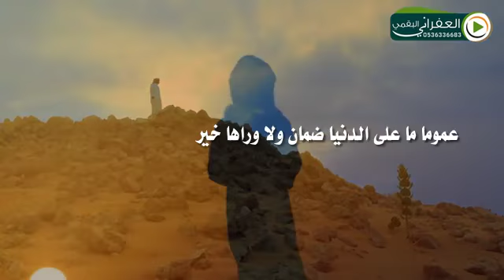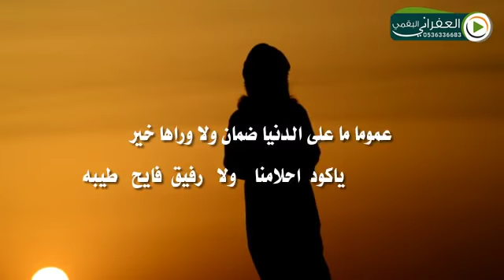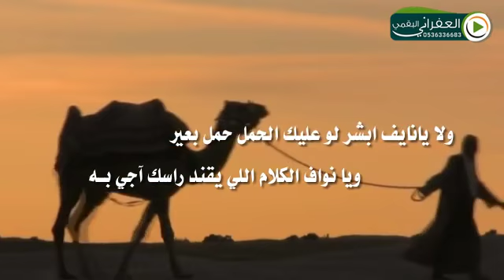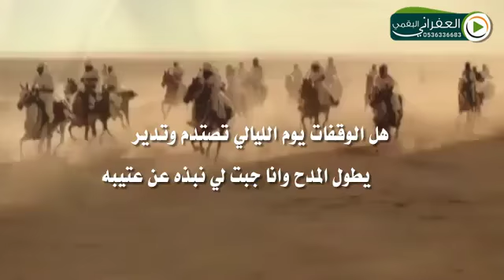شيلة من الرجم الطويل الشوف واسع والمناظر غير كلمات رشدي السيالي اداء سيف المنصوري